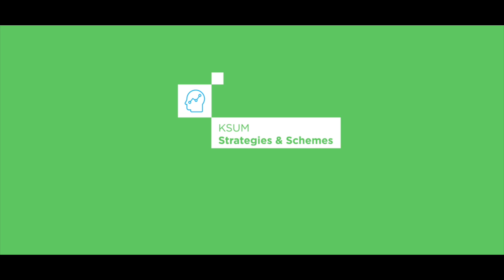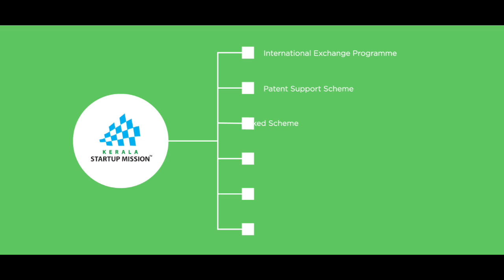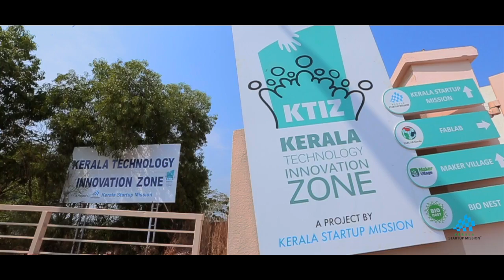Kerala Startup Mission (Formerly T-TBI)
Kerala Startup Mission (KSUM) formerly known as ‘Technopark Technology Business Incubator’, is the India's first and Most successful Non Academic Business Incubator, hosted and housed inside the Asia Largest IT Park Technopark. Technopark Technology Business Incubator (T-TBI), a joint association of Technopark, Trivandrum and the Department of Science and Technology (DST), Government of India, to help the technology business start-ups, started operation during 2007. KSUM is the pioneer champion among incubators which functions with a vision to support and nurture the startups in the state of Kerala. It also is the first non-academic business incubator. The Technopark TBI spreads over 20,000 sq ft is situated in the lush green and world class IT infrastructure, The Technopark, the biggest in the continent. Since launching in 2006, our family includes more than 200+ of India's most promising startups.